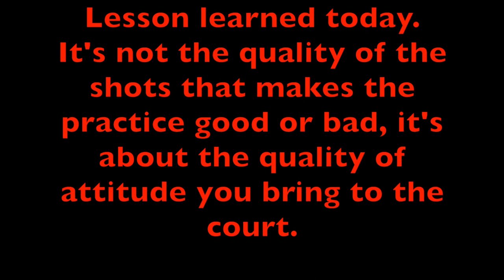Good Practice... but TERRIBLE Attitude (Court Level Practice Points)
Today I had a point playing session with my coach. Unfortunately, I let my bad attitude get the best of me. Looking back at it, the points were actually not too terrible!